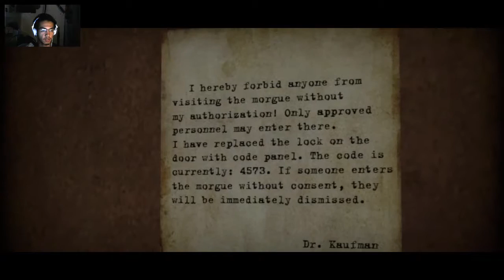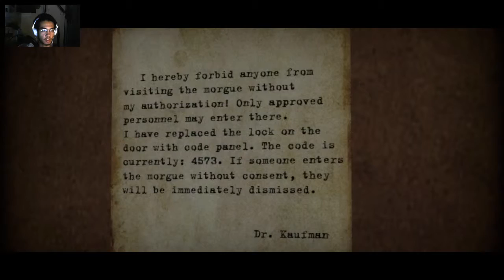Silent Hill: Alchemilla | Back At It Again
I'm back to non-simultaneous face-game recording! And I'm sleepy, because my brain doesn't let me sleep.

"Alchemilla is our attempt to build the atmosphere of the famous game Silent Hill on the Source Engine. This is not a remake of any game from Silent Hill series, it is a completely original story with its own secrets to solve. This mod is primarily designed for fans of original series." - White Noise

Criticise in the comments below! And as always, have a good one!